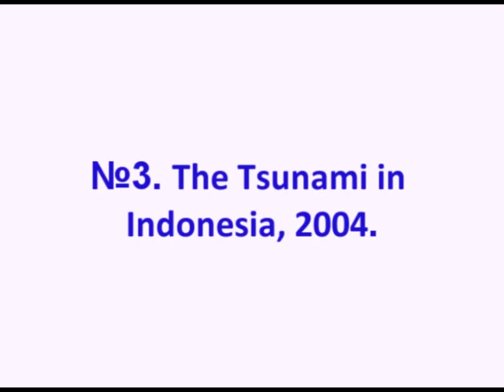Helping in Emergencies3